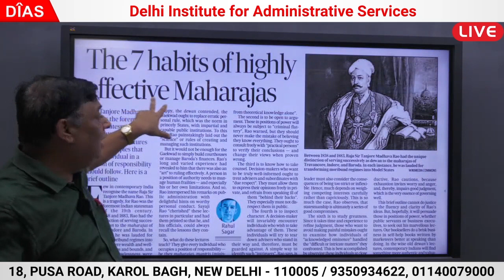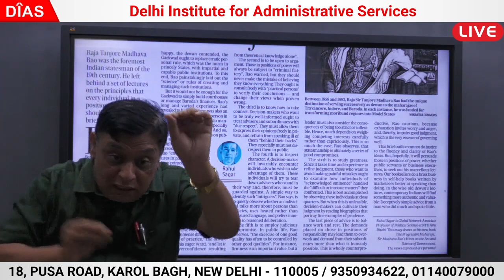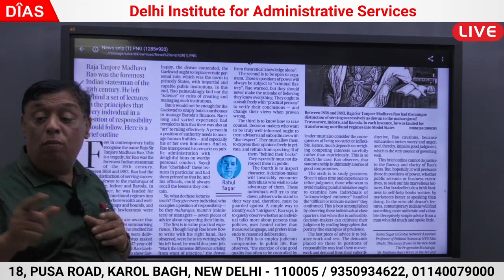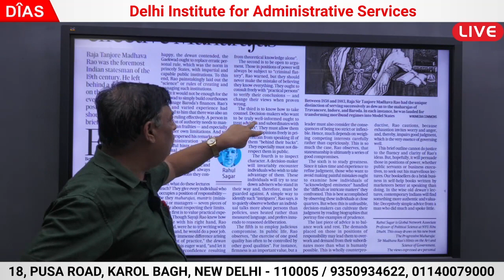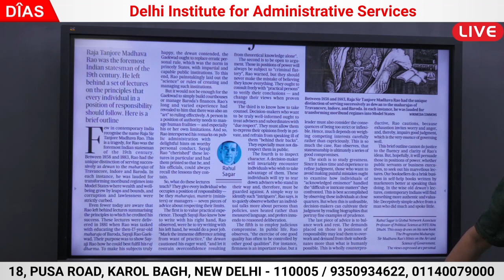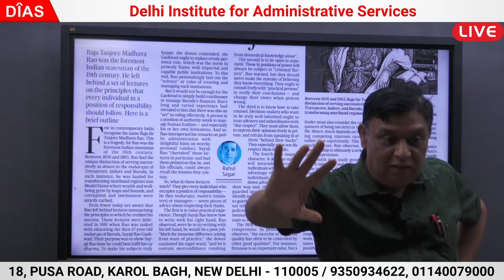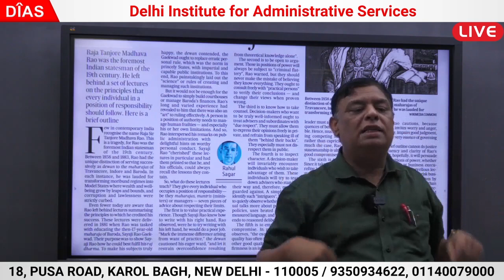7 Habits of Highly Effective Maharaja's ( Article by Rahul Sagar ) taught by Vajpayee sir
D P Vajpayee sir talk about article by Rahul Sagar ( Associate of Political Science NYU Abu Dhabi.
Where he discussed Raja Tanjore Madhava Rao was the foremost Indian statesman of the 19th century. He left behind a set of lectures on the seven principles that every individual in a position of responsibility must follow. A brief outline follows
Between 1858 and 1883, Raja Sir Tanjore Madhava Rao had the unique distinction of serving successively as dewan to the maharajas of Travancore, Indore, and Baroda. In each instance, he was lauded for transforming moribund regimes into Model States (WIKICOMMONS)
Between 1858 and 1883, Raja Sir Tanjore Madhava Rao had the unique distinction of serving successively as dewan to the maharajas of Travancore, Indore, and Baroda. In each instance, he was lauded for transforming moribund regimes into Model States.

Few in contemporary India recognise the name Raja Sir Tanjore Madhava Rao. This is a tragedy, for Rao was the foremost Indian statesman of the 19th century. Between 1858 and 1883, Rao had the unique distinction of serving successively as dewan to the maharajas of dewan , Indore, and Baroda. In each instance, he was lauded for transforming moribund regimes into Model States where wealth and well-being grew by leaps and bounds, and corruption and lawlessness were strictly curbed.

7 Habits of Highly Effective Maharajas.
The first is to value practical experience. Though Sayaji Rao knew how to write with his right hand, Rao observed, were he to try writing with his left hand, he would do a poor job. “Mark the immense difference arising from want of practice,” the dewan cautioned his eager ward, “and let it restrain overconfidence resulting from theoretical knowledge alone”.

The second is to be open to argument. Those in positions of power will always be subject to “criminal flattery”, Rao warned, but they should never make the mistake of believing they know everything. They ought to consult freely with “practical persons” to verify their conclusions — and change their views when proven wrong.

The third is to know how to take counsel. Decision-makers who want to be truly well-informed ought to treat advisers and subordinates with “due respect”. They must allow them to express their opinions freely in private, and refrain from speaking ill of them “behind their backs”. They especially must not disrespect them in public.

The fourth is to inspect character. A decision-maker will invariably encounter individuals who wish to take advantage of them. These individuals will try to tear down advisers who stand in their way and, therefore, must be guarded against. A simple way to identify such “intriguers”, Rao says, is to quietly observe whether an individual talks more about persons than policies, uses heated rather than measured language, and prefers innuendo to reasoned deliberation.

The fifth is to employ judicious compromise. In public life, Rao observes, “the exercise of one good quality has often to be controlled by other good qualities”. For instance, firmness is an important value, but a leader must also consider the consequences of being too strict or inflexible. Hence, much depends on weighing competing interests carefully rather than capriciously. This is so much the case, Rao observes, that statesmanship is ultimately a series of good compromises.

The sixth is to study greatness. Since it takes time and experience to refine judgment, those who want to avoid making painful mistakes ought to examine how individuals of “acknowledged eminence” handled the “difficult or intricate matters” they confronted. This is best accomplished by observing these individuals at close quarters. But when this is unfeasible, decision-makers can cultivate their judgment by reading biographies that portray fine examples of prudence.

The last piece of advice is to balance work and rest. The demands placed on those in positions of responsibility may lead them to overwork and demand from their subordinates more than what is humanly possible. This is wholly counterproductive, Rao cautions, because exhaustion invites worry and anger, and, thereby, impairs good judgment, which is the very essence of governing well.

This brief outline cannot do justice to the fluency and clarity of Rao’s ideas. But, hopefully, it will persuade those in positions of power, whether public servants or business executives, to seek out his marvellous lectures. Our booksellers do a brisk business in self-help books written by marketeers better at speaking than doing. In the wise old dewan’s lectures, contemporary Indians will find something more authentic and valuable: Deceptively simple advice from a man who did much and spoke little.

| 18, Pusa Road, Karol Bagh, New Delhi- 110005.